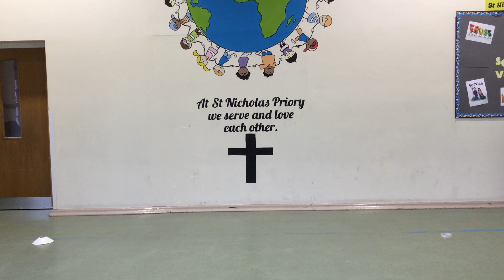Miss Mays and Miss Ray Dance Tutorial 2